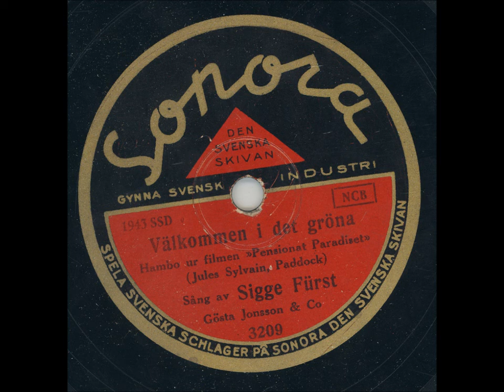Sigge Fürst - Välkommen i det gröna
Inspelingsår: 1937
Längd: 2:55